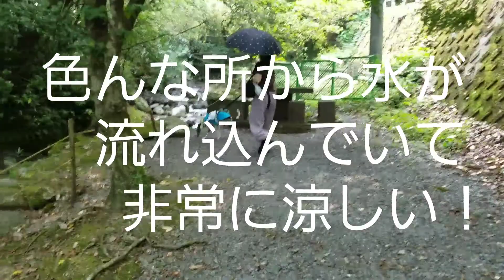ウィペットのカイト君が福岡をゆる～く散策！ぶらかいと！！浮羽・朝倉編 Part１(調音の滝 UKIHA ASAKURA FUKUOKA whippet)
周辺一帯が水に囲まれ、予想以上に気持ちの良い場所でした！
Hear is very very coll spot!